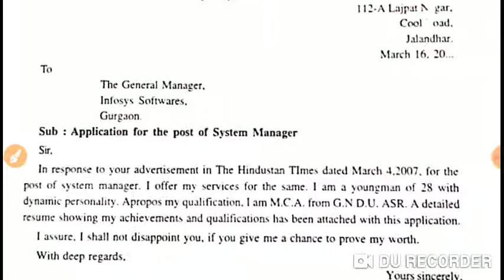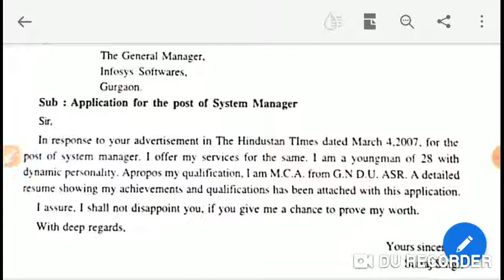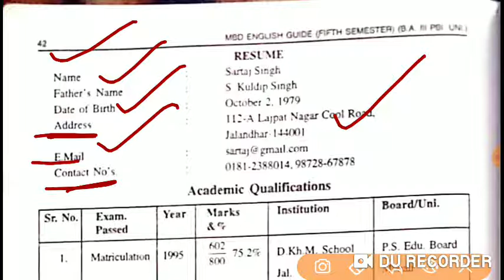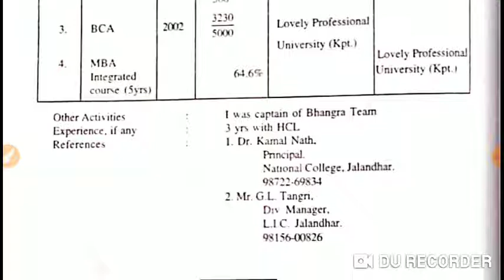Official Letter 10. English Complusary Class BA Sem 5.